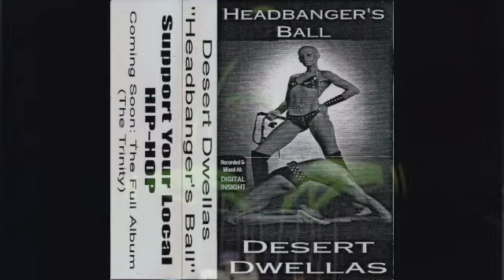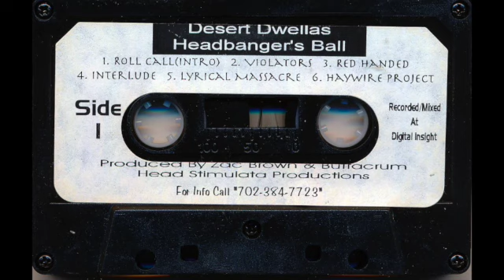Ro Ro (Desert Dwellas) - Crooked City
Headbanger's Ball
Las Vegas, Mid-90's